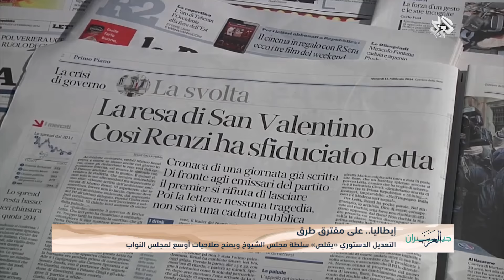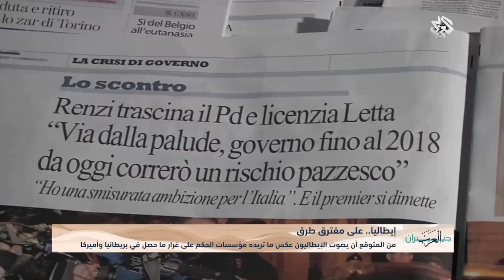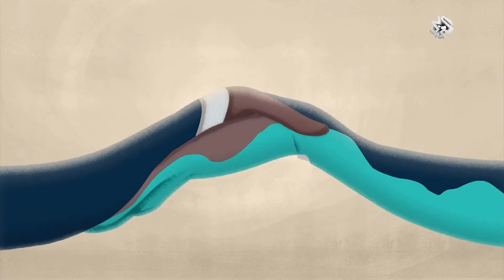جيران العرب | إيطاليا على مفترق طرق